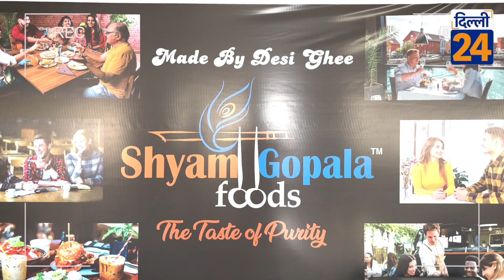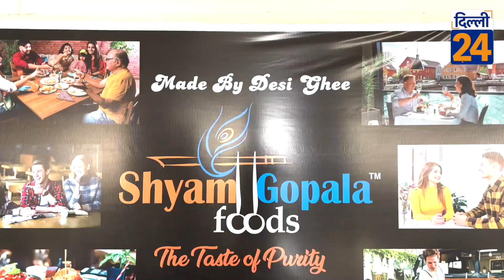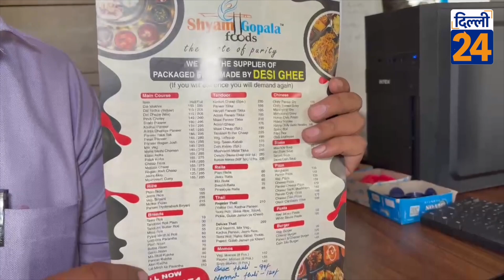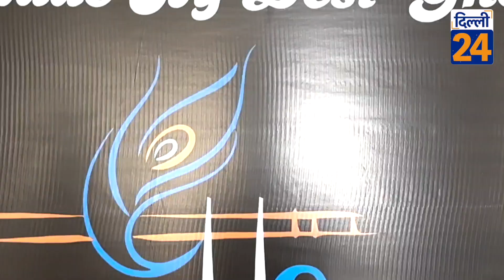Shyam Gopala Foods:दिल्ली NCR में ये RESTRO TRY किया? लोग बोले 'घर से दूर मां के हाथ के जैसा खाना'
अगर आप दिल्ली NCR में रहते है तो आप ये RESTAURANT जरूर जाए .
नोएडा वाले यहां ले सकते हैं स्वाद -
LOCATION- 24A Mindmill Software limited Film City sector 16A Noida Uttar Pradesh
दिल्ली वाले यहां-
B-7, Main Road Gazipur Delhi India
Oye! Punjab Kitchen & Bar 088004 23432

For Birthday Bookings, parties
Company name Shyam gopala foods private limited